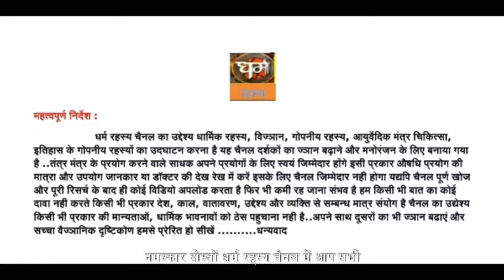माता विंध्यवासिनी और देवी की परीक्षा भाग 5 अंतिम भाग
In this captivating video, witness the divine trials of Goddess Vindhyavasini in Part 5of "माता विंध्यवासिनी और देवी की परीक्षा". As one of the most worshipped deities, Goddess Vindhyavasini proves her strength and grace through a series of tests and challenges. Join us as we unravel the mythical tales and delve deep into the significance of these holy trials. Don't miss out on the upcoming parts of the Divine Trials of Goddess Vindhyavasini series that will take you closer to the divine realm.
माता विंध्यवासिनी और देवी की परीक्षा भाग 5,